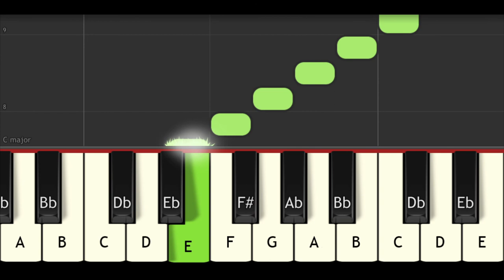TAP TAP Keyboard notes by Sanjay massey